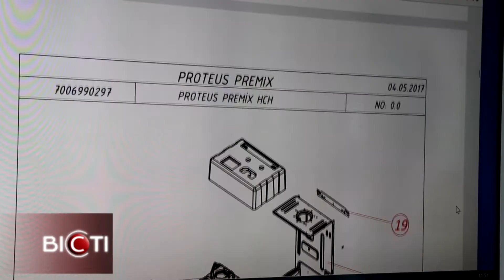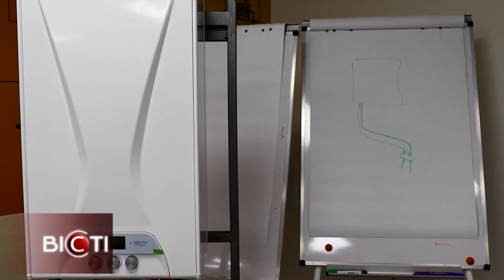Харківміськгаз прийняв делегацію з Туреччини - обмін досвідом із енергоефективного споживання газу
"Обмінюємось досвідом з енергоефективного споживання газу" - у "Харківміськгаз" прийняли делегацію з Туреччини. Зустріч із представниками компанії "E.C.A. Туреччина" пройшла в рамках українсько-турецької співпраці. Темою для інтернаціонального спілкування стала енергоефективність, а саме робота з енергоощадним газовим обладнанням.